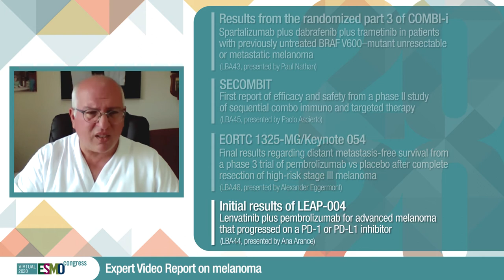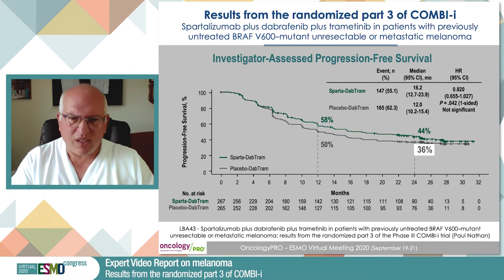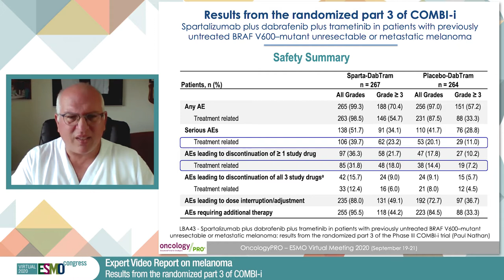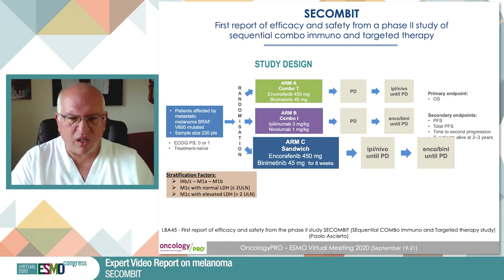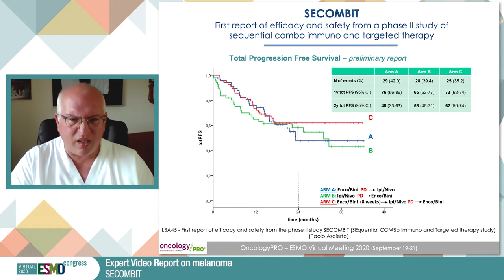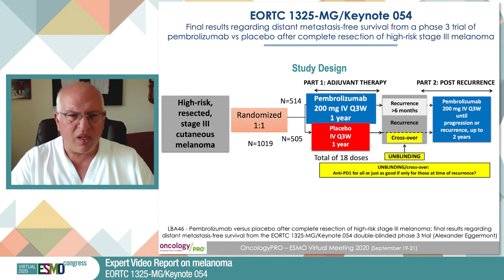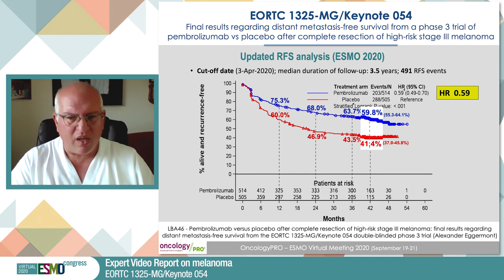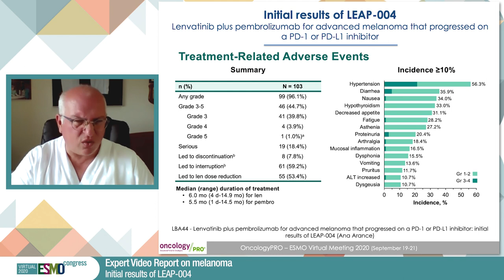ESMO 2020 Expert Video Report on the combination of immuno and targeted therapies in melanoma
Reporting from ESMO Virtual Congress 2020, Paolo Ascierto gives an overview of important study results in Melanoma. He looks at interesting findings in patients with BRAF V600-mutant melanoma about treatment sequence for Immunotherapy and targeted therapy combinations, along with a triplet therapy study.
Regarding the use of pembrolizumab, he comments on confirmed results in terms of improving distant metastasis-free survival, and shows promising data about the combination with lenvatinib in patients who progressed to PD-1 or PL-L1 inhibitor.

Abstracts:
- LBA43 - Spartalizumab plus dabrafenib plus trametinib in patients with previously untreated BRAF V600–mutant unresectable or metastatic melanoma: results from the randomized part 3 of the Phase III COMBI-i trial
- LBA45 - First report of efficacy and safety from the phase II study SECOMBIT (SEquential COMBo Immuno and Targeted therapy study)
- LBA44 - Lenvatinib (len) plus pembrolizumab (pembro) for advanced melanoma that progressed on a PD-1 or PD-L1 inhibitor: initial results of LEAP-004
- LBA46 - Pembrolizumab versus placebo after complete resection of high-risk stage III melanoma: final results regarding distant metastasis-free survival from the EORTC 1325-MG/Keynote 054 double-blinded phase 3 trial

This video was supported with a grant from Bayer Healthcare and Roche